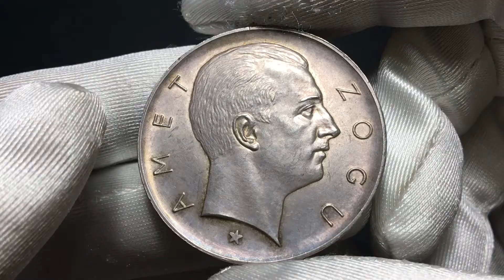NUMISMATICA RANIERI ASTA 16 Lotto 559 Albania Re Zogu I 5 Franga 1926 con stella Roma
Dettagli Moneta:

ALBANIA
Re Zogu I, 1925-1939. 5 Franga 1926 con stella, zecca di Roma.
Ag gr. 24,92
Dr. Testa nuda a d. Rv. Coppia di buoi che tirano un aratro con un contadino che li governa.
KM#8.2; Mont. 42.

Rara. Delicata patina. q. FDC